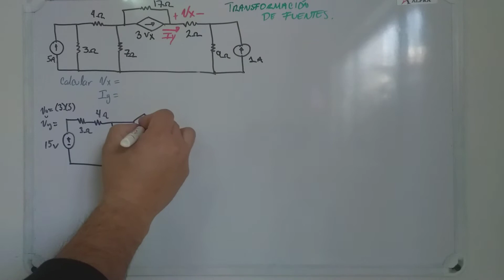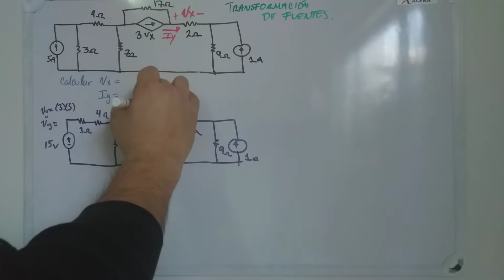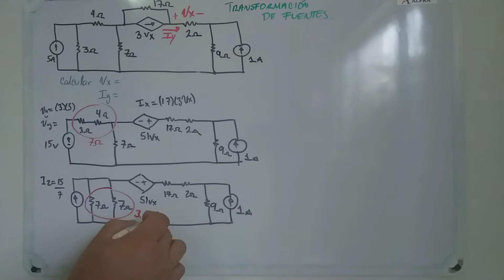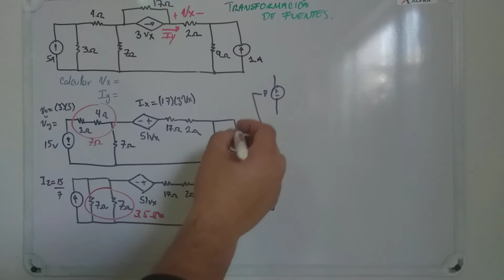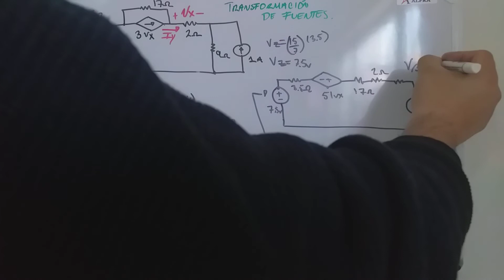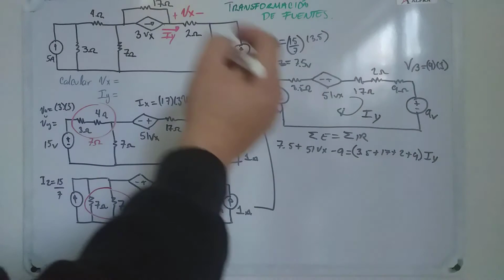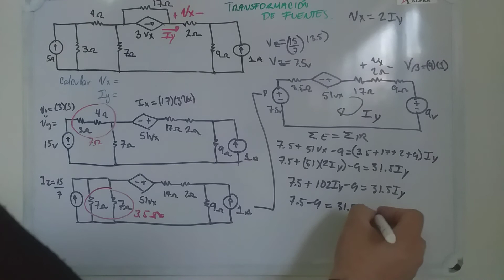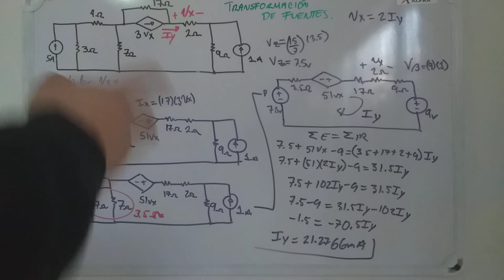Ejercicio Complementario Transformación de Fuentes